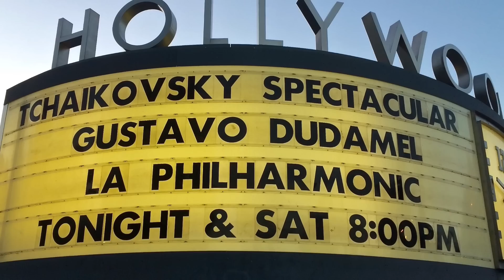🎼 Tchaikovsky Spectacular w Fireworks 💥 | '1812 Overture' Hollywood Bowl 2015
TCHAIKOVSKY SPECTACULAR WITH FIREWORKS
Hollywood Bowl | Friday July 25th, 2015

Gustavo Dudamel, conductor
USC Trojan Marching Band
Dr. Arthur C. Bartner, director